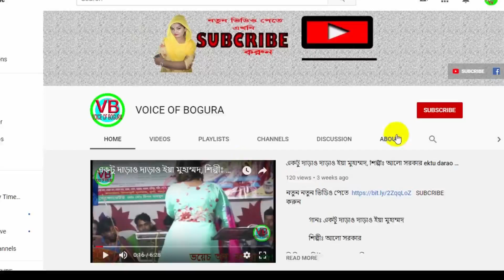সখি গো আমার মন ভালা না,শিল্পীঃ লাবনি সরকার,Sokhi Go Amar Mon Vala Na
গানঃসখি গো আমার মন ভালা না
               শিল্পীঃলাবনি সরকার
ভিডিও  এডিটঃ - মোঃ রতন মিয়া

         VOICE OF BOGURA প্রতিদিন দুই টি ভিডিও আপলোড করে

আমাদের প্রোগ্রাম আপনাদের জন্যই ।
আমাদের ভিডিও ভাল লাগলে লাইক, কমেন্ট করে সাথেই থাকুন

__VOICE_OF_BOGURA সরাসরি কোন ভিডিও কপি করে না ।
দয়া করে কেঊ আমাদের ভিডিও কপি করিবেন না ।
কোন ব্যক্তি যদি আমাদের চ্যানেলের কোন ভিডিও কপি করে
তাহলে তাহাঁর বিরুদ্ধে আইনগত ভাবে ব্যবস্থা নিব।
VOICE OF BOGURA